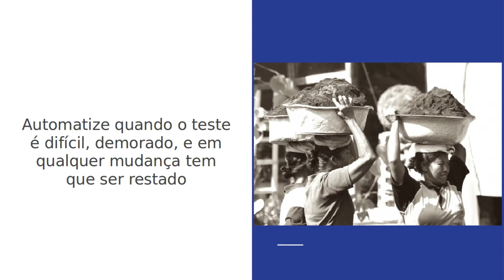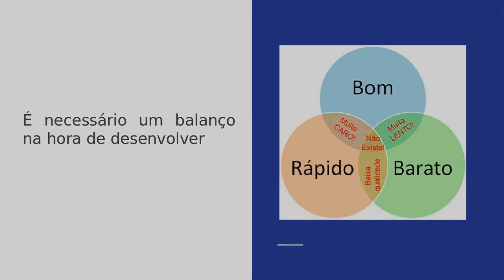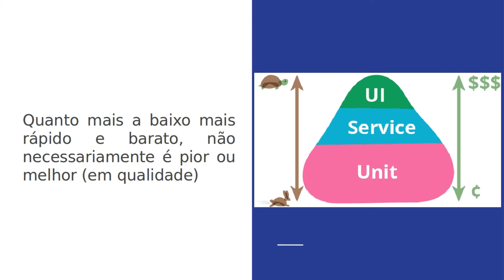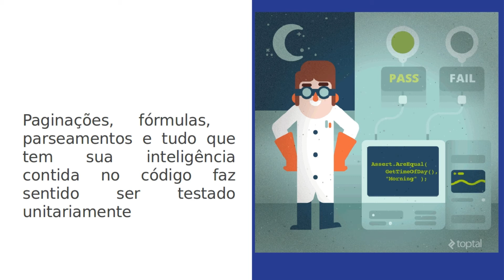Quando e por que desenvolver com testes unitários 001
No próximo veremos exemplos práticos de como testar unitariamente.